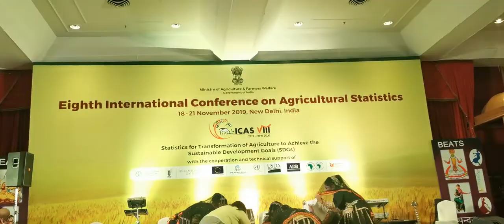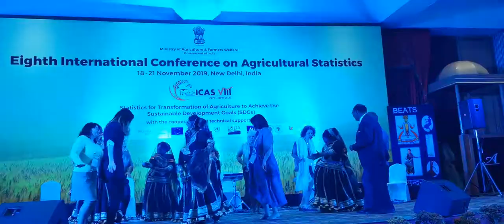Seema Mishra | Kalyo Kood Padyo Mele Main | ICAS VIII | New Delhi | India